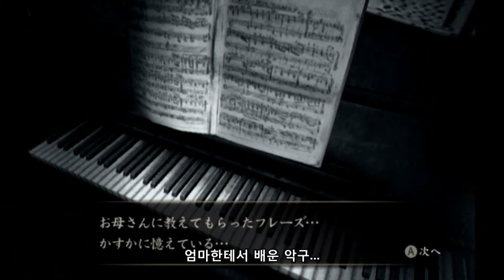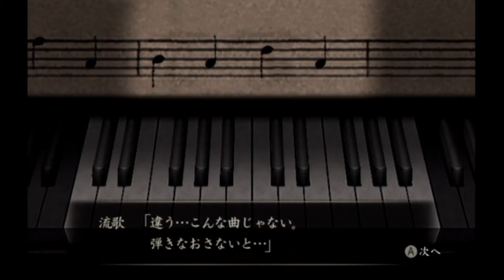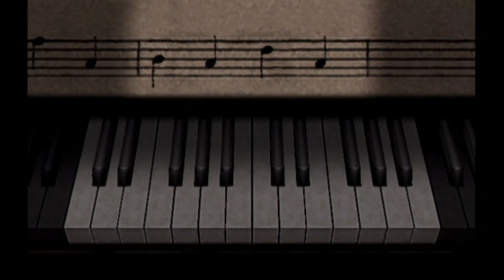령제로4) 월식의 가면 용연향 실황 제 21화 한글자막 Fatal Frame IV : Mask Of The Lunar Eclipse Kor Sub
비디오 게임과 PC패키지 위주로 방송을 진행 중입니다.
어플 많이 다운로드 받아주세요 ^^
아프리카에서 진행하는 생방송(매일밤 10시, 가끔 오전에도 방송합니다)도 많은 시청 부탁드립니다.